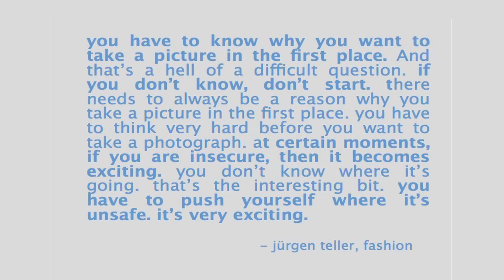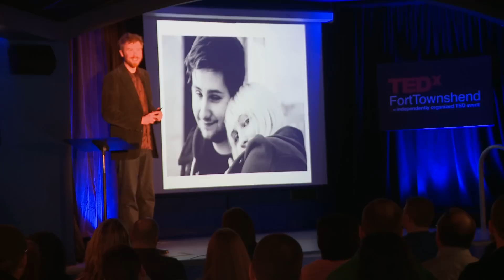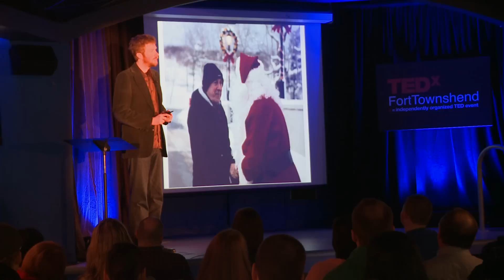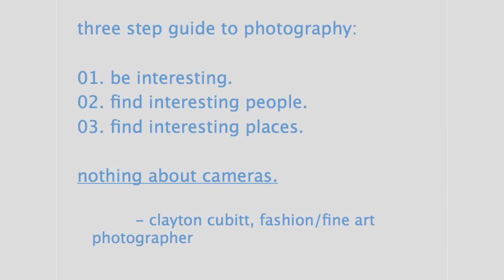Street Photography and Urban Citizenship: Seamus Heffernan at TEDxFortTownshend 2012